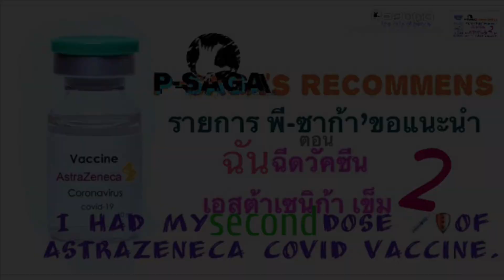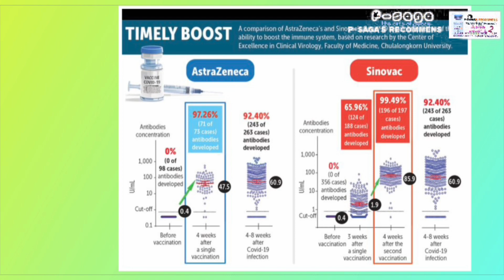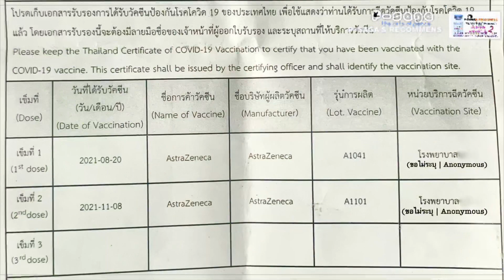พี-ซาก้าฉีดเอสตร้าเซนเนก้าเข็ม2| I had my second dose of astrazeneca vaccine. | P-SAGA’s RECOMMENS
พี-ซาก้าฉีดเอสตร้าเซนเนก้าเข็ม2 | I had my second dose of astrazeneca vaccine.

second dose of astrazeneca
p-saga’s recommens
รายการ พี-ซาก้า ขอแนะนำ
by
p-saga charuesit